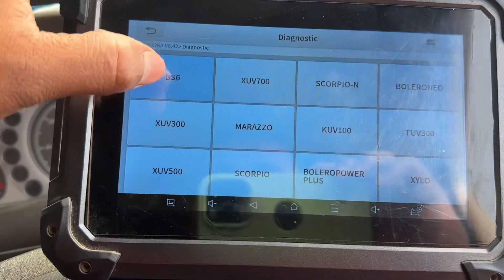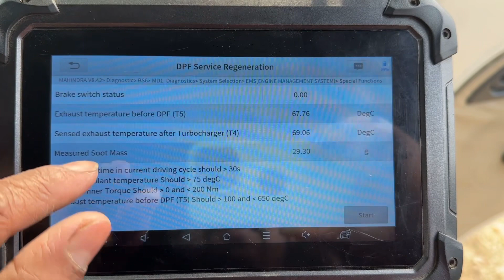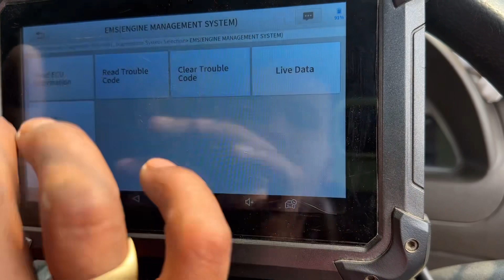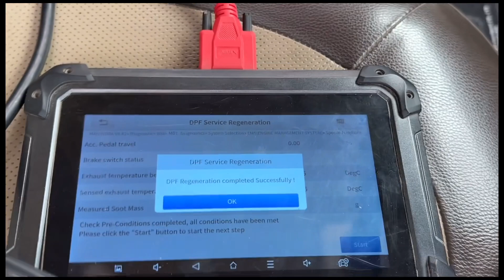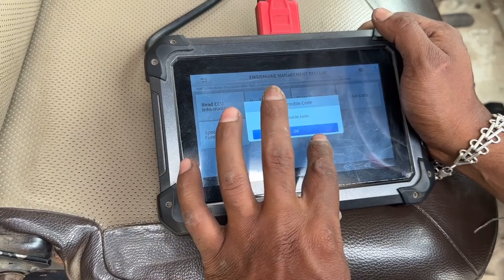Mahindra Supro Bs6 Pickup Problem DTC P2463 Error for Maximum soot massP2463 DPF soot Mass very high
mahindra Supro Bs6 Pickup Problem DTC P2463 Error for Maximum soot massP2463

Mahindra Supro Bs6 Pickup Problem
Mahindra Supro DPF Soot mass very high 29
DPF registration nahi hota hai
Supro DPF registration nahi ho raha hai
super Pickup Problem DTC
 P01641
4wheelelt
Supro Bs6 Starting problem
Supro Bs6 SCR Reset problem
mehsi mahindra xtool
mahindra bs6 starting problem
Supro dpf soot mass very high problem
dpf regeneration
Supro dpf off
Supro Bs6 Pickup Problem

▶️Video Highlights:- Aaj Ki Is Video Me  Btaya Hai Ki Agar  Mahindra supro Dpf Regeneration kaam na kare to kya kare Umeed Hai Video Apko Bhaut Jyada Hee Pasand Aayega Thank You.